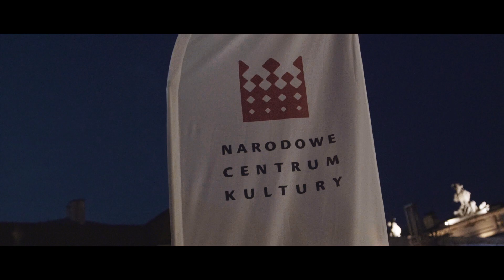November Project Band | Dziedziniec Kultury vol.8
Wyjątkowy zespół na specjalną okazję! Nasze wakacyjne spotkania na Dziedzińcu Kultury zakończyliśmy koncertem November Project Band.

Dziękujemy na osiem wspaniałych letnich wieczorów spędzonych z muzyką na żywo i pokazami filmowymi na dziedzińcu przed Ministerstwem Kultury i Dziedzictwa Narodowego.

Realizacja: Tomasz Stępniak